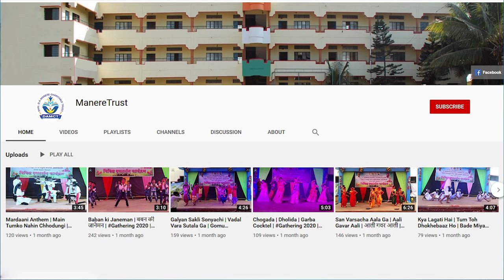सद्भावना गीत । गूँजे गगन में | राजीव गांधी जयंती । Sadbhavana Geet । Rajiv Gandhi Jayanti